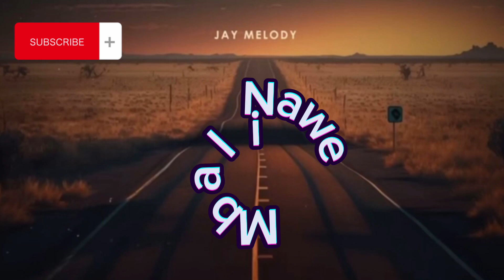Jay Melody (Mbali Nawe) SPED-UP, M.R